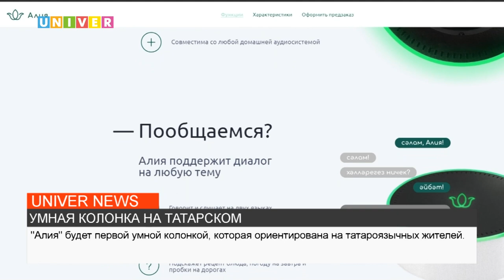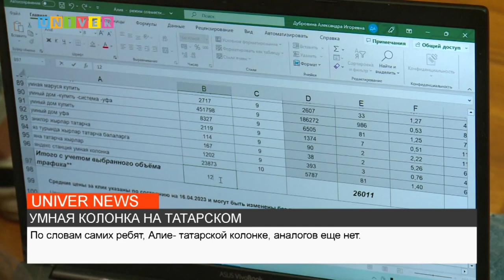УМНАЯ КОЛОНКА НА ТАТАРСКОМ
Студенты Казанского федерального университета создают умную колонку «Алию», говорящую на татарском языке. Изначально проект был заданием в рамках курса, посвященного интернет-маркетингу, но вызвал интерес у аудитории. Подробнее о разработке в сюжете нашего корреспондента.